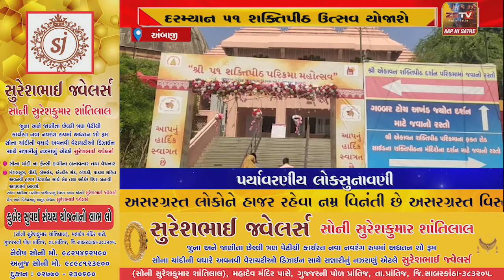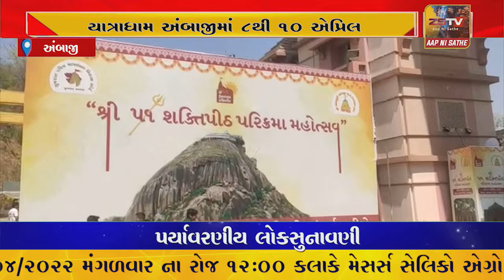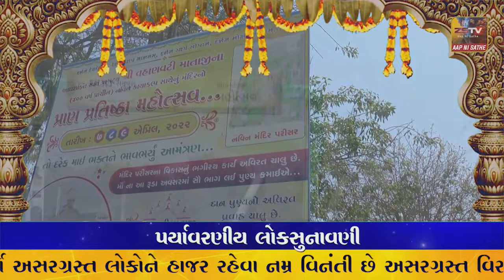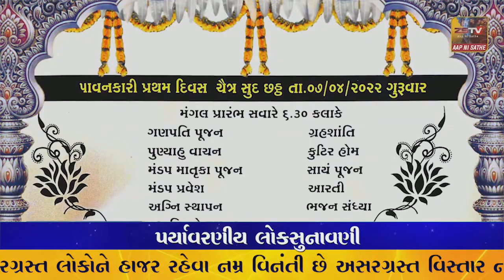અંબાજીમાં 51 શક્તિપીઠ પરિક્રમાનો પ્રારંભ કરાયો.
અંબાજીમાં 51 શક્તિપીઠ પરિક્રમાનો પ્રારંભ કરાયો.//ZSTVNEWS/